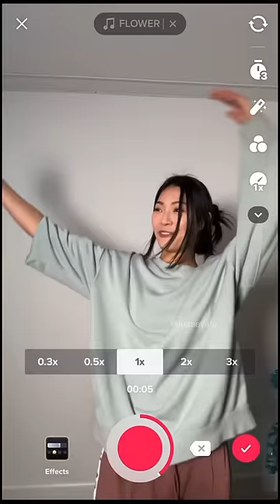Jisoo - flower 🌸 transition coming soon ✌🏼 I did the dance too! 🤣🫶🏼